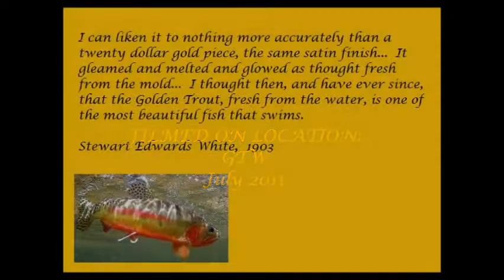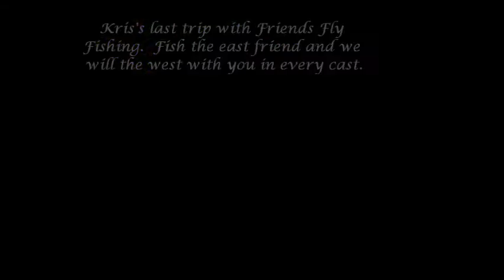Fly Fishing Golden trout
Friends Fly Fishing videos